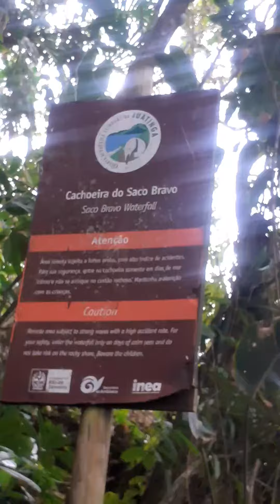Cachoeira do Saco Braço - Juatinga - Paraty - RJ